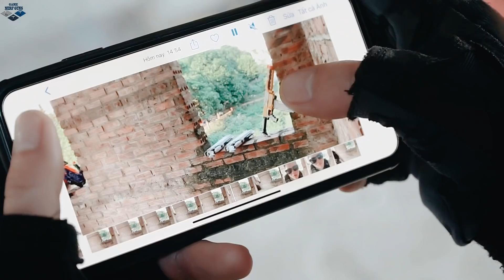LTT Game Nerf War : Sniper Squad Warriors SEAL X Nerf Guns Fight Mr Zero Crazy Thieves In Hiding